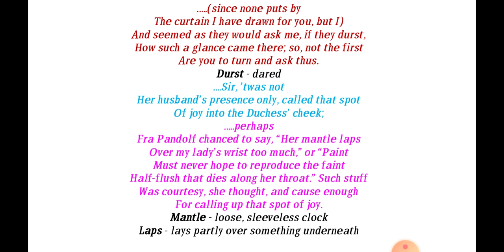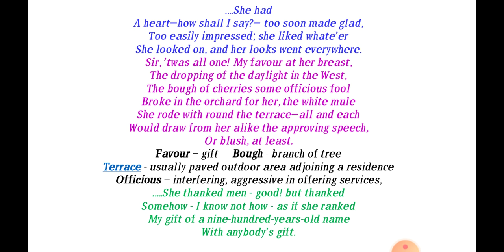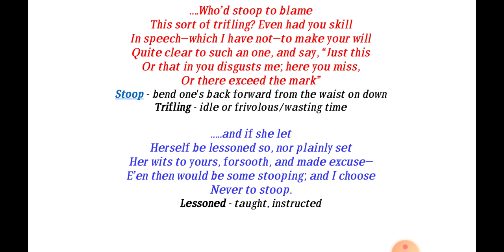My Last Duchess Part - III B. A. - III